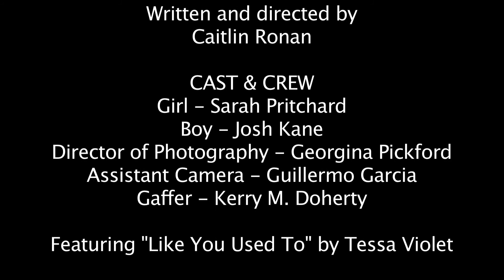Like You Used To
Unofficial music video to "Like You Used To" - Tessa Violet

Written and directed by Caitlin Ronan
Starring Sarah Pritchard and Josh Kane